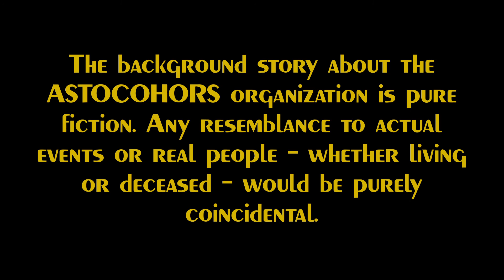ASTROCOHORS CLUB No. 041: Hergé's Adventures of Tintin (Theater Play 2007)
In 2007 a theater group in London took it upon themselves to bring the classic Tintin adventure "Tintin in Tibet" to the stage. They performed a play called "Hergé's Adventures of Tintin".